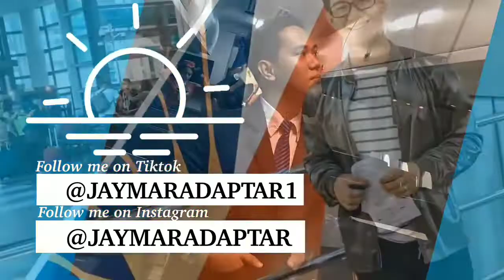PABOBOHAN CHALLENGE! | BOBO LAHAT😂 | LAPTRIP | GOODVIBES